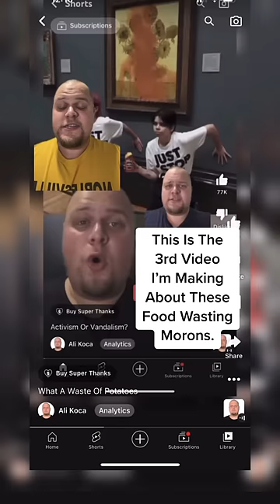Clout Chasing 101